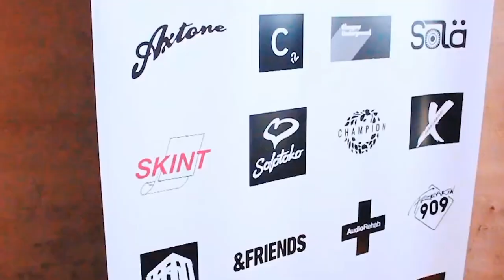Faithless DJ set Brighton Music Conference @Beatport Live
Sister Bliss (Faithless) live & direct from the British Airways i360 for Brighton, 450ft above Brighton, UK for Brighton Music Conference (BMC20) in association with Beatport.

More DJ sets from BMC20 & all of the panels are now available on demand.